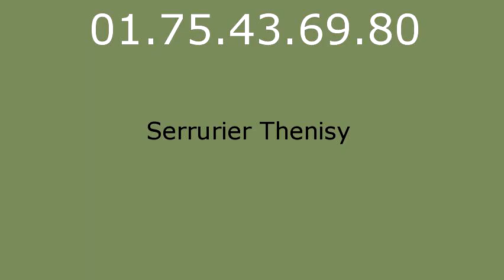Serrurier Thenisy - 01.75.43.69.80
Serrurier Thenisy. Serrurerie Thenisy. Depannage serrurier Thenisy.